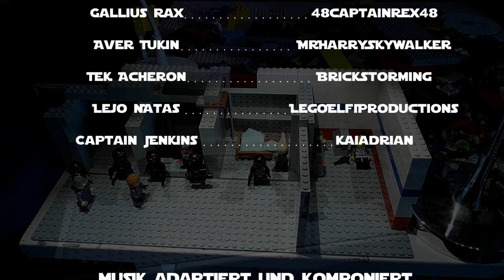Collapse Kapitel 6: Töte die Vergangenheit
Der Konflikt zwischen der Neuen Republik und den Resten des Galaktischen Imperiums spitzt sich allmählich zu. Aver wird auf Chandrilla befragt.

Sprecher:

Niklas M. als Großmoff Cole

UUUUuund ich als Tek

Musik komponiert und aus dem originalen Star Wars Soundtrack adaptiert von Jannis Osterburg